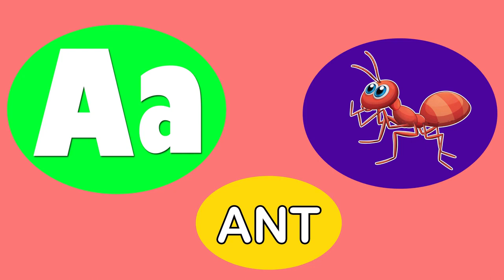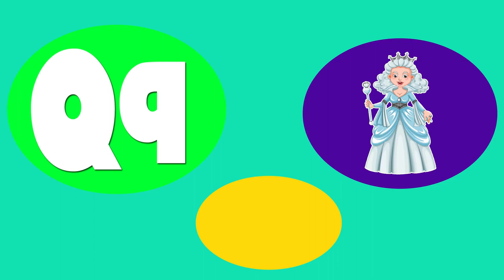A to Z Learning Words | 2 Words Phonics From A to Z | ABC Learning For Toddlers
This video is related to kids learning videos for kids, ABC learning for toddlers and kids learning A to Z 2 words. Moreover, this video is helpful for kids to learn ABC for toddlers, Words from alphabets, and learning Alphabet for toddlers. It consist of kids learning videos preschool and educational videos for kids.